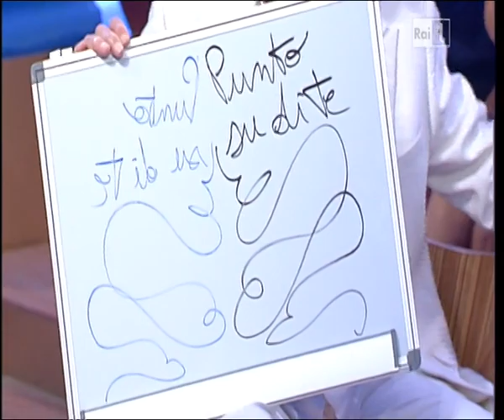Francesco Carpena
su Rai 1..nel programma " Punto Su Di Te "